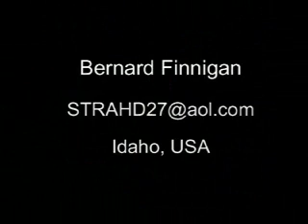The Physics of Movie Monsters: The Cube Square Law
So what we have here:
Ever watch a cheesy movie and say "That monster is so FAKE!" but not really understand why?  Well monstrous monsters are governed by a little biological rule called the Cube Square Law, a scientific term combining math, anatomy, and physics into one educational tool to recognize theatrical baloney when you see it.  Here I explain the rule, how it works, and its ramifications for our favorite B-Movie pet monsters.

So,
I said with the last movie that that was going to be my last as I worked on a book.  But, inspiration tells YOU what you're going to do, not the other way around.  I'll still get around to the book (non-fiction) as soon as I settle down a bit more.  In the meantime, I'm riding inspiration for all its worth.  A movie at 8 minutes 45 sec?  And to think this started as Part One of THREE. ;)   I originally was going to include the perils of Shrink Power and Invisibility, two other Hollywood boo boos, but Cube Square proved to have more than enough material for a single movie.  I've more or less given up trying to make a movie under 5 min anymore.   Theres just too much fun to be had in letting loose.  ;)  Invisibility isn't off the hook yet though, and I may make a debunking movie of that in good time (it has a crippling problem if you think about it logically, but that'll be what my movie is for).

I'm likely to get real busy real quick, so who knows what the future holds.  If I can make another one I will.  These are fun for no other reason than the movie clips I get to scavenge my imagination for, and anyone with the knowledge of a cinematic Movie Master who can name 10 for 10 the monsters movies in my last montage can have a pat on the back, delivered by yourself.  ;) Cheers.